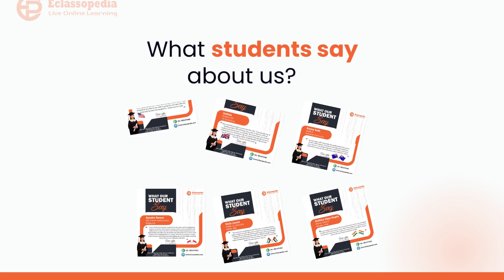Unlock your full potential with Eclassopedia! (VOL 3)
Eclassopedia is an end-to-end online learning platform developed to make education easily accessible to anyone worldwide, eliminating geographical barriers. It brings together knowledge-seeking students and the subject matter experts carrying immense knowledge to a single platform. Our learning programs span from class I to XII, covering CBSE, IB, ICSE, IGCSE, GCSE, Edexcel, UK, USA, AUSTRALIAN, SINGAPORE, K-12 curriculum